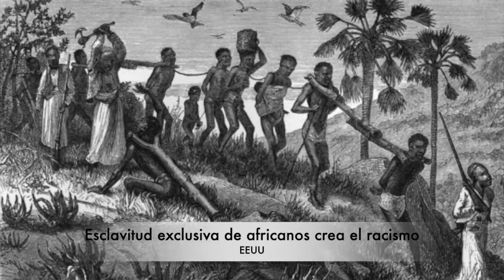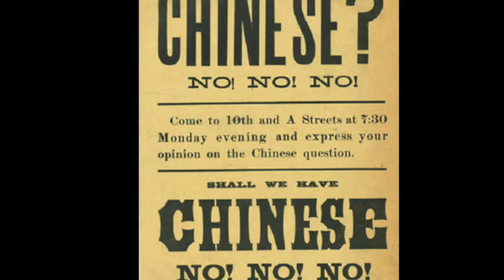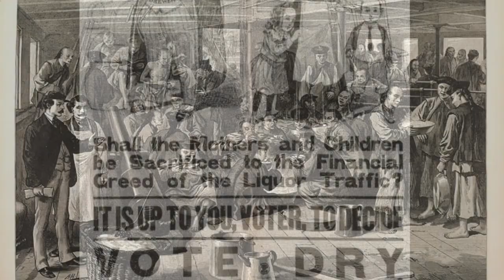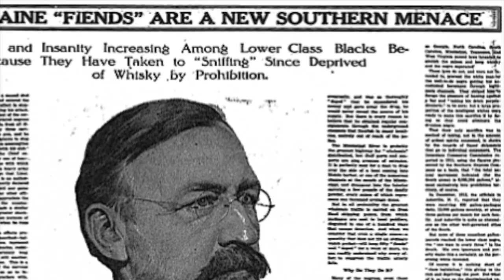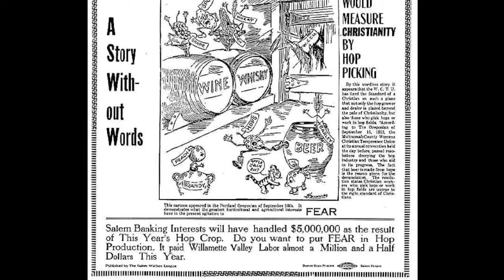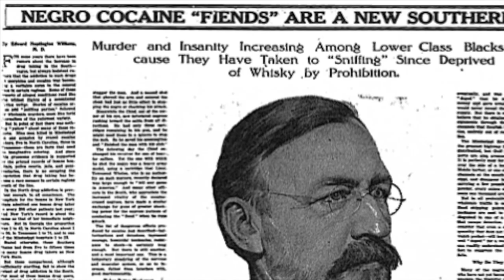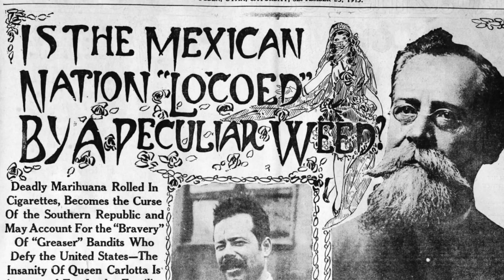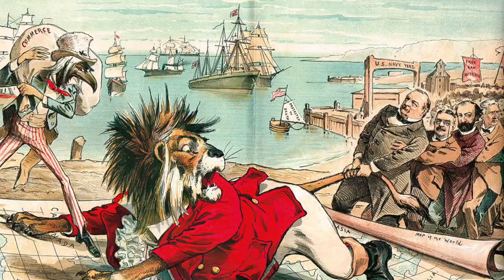El racismo en la prohibición de las drogas - video 02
Después de que China se viera obligada en 1860 a legalizar el opio que le suministraba Gran Bretaña y EEUU, surge la pregunta: entonces de dónde viene la prohibición y la lucha contra las drogas?

Para sorpresa de muchos, la respuesta es: Estados Unidos.

Para entender la lucha contra el narcotráfico actual, debemos entonces entender la historia y las motivaciones de este país para prohibir el alcohol, la cocaína y otras drogas, por lo cual, aquí hacemos un pequeño repaso de su historia y veremos como el caso de la Coca - Cola ejemplifica casi perfectamente el proceso prohibicionista.

Corrección:
Durante el video se menciona que Pemberton es quien elimina la cocaína de la Coca Cola para 1903 por las presiones racistas de la época, sin embargo, y a pesar de que el video es correcto en cuanto a las motivaciones del cambio, no fue Pemberton quien realizó este cambio sino quienes poseían los derechos de la bebida en aquella época, pues Pemberton ya había fallecido para 1903.

Título: El ascenso de los EEUU y el racismo en la prohibición de las drogas - La guerra contra el narcotrafico es una farsa

Si te gusta este canal y quieres apoyarme a seguir informando con respecto al tema, por favor considera donar
Definición de etnocentrismo: Como etnocentrismo se denomina la tendencia a considerar la propia cultura como el único criterio válido para interpretar o valorar los comportamientos, costumbres, tradiciones o valores de otros grupos, etnias o sociedades.